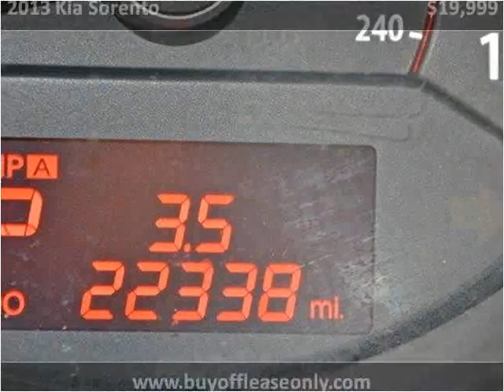2013 Kia Sorento Used Cars Lake Worth FL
This 2013 Kia Sorento is available from Off Lease Only.